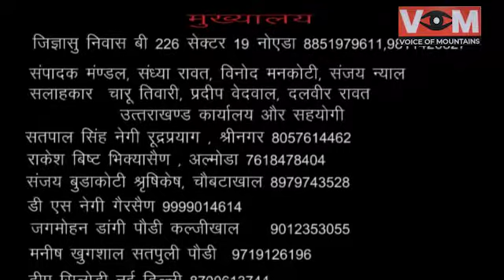खडकोला गाँव के प्रधान साबर सिंह लिंगवाल की टैक्टर ट्राली से टकराने से मौत संकट मे बच्चो की शिक्षा।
VOM - Jagmohan Dangi UTTRAKHAND